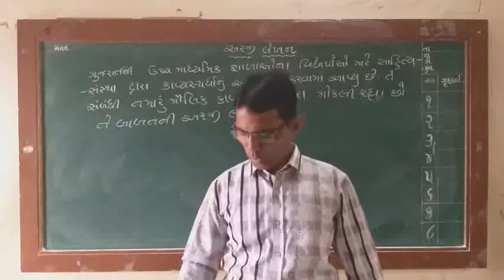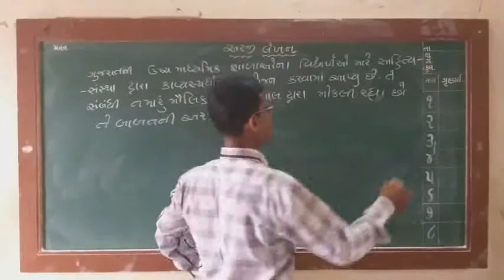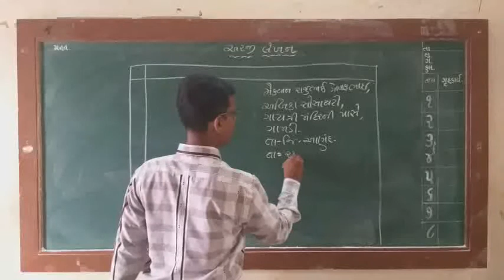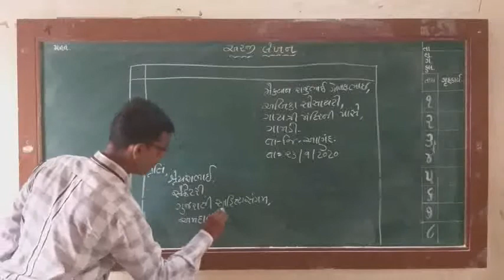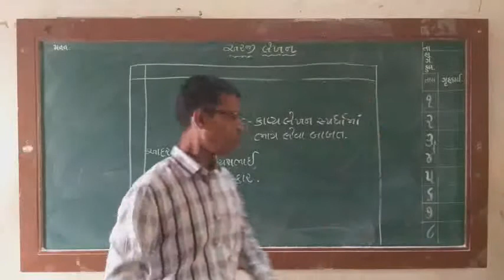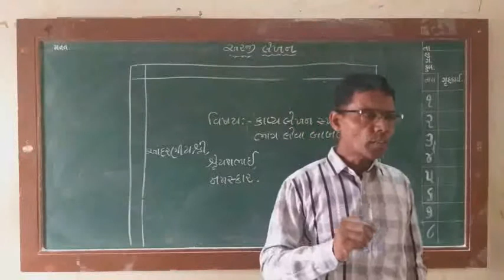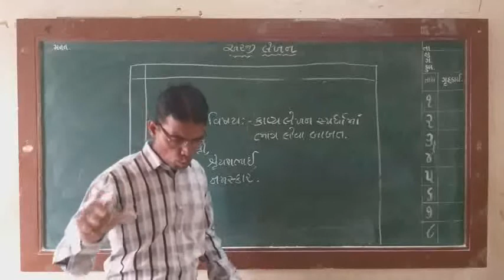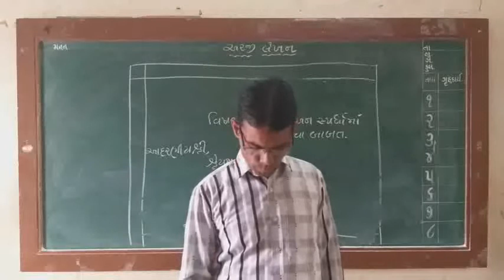ગુજરાતી માં અરજી લેખન વિષય : કાવ્ય સ્પર્ધામાં ભાગ લેવા બાબત